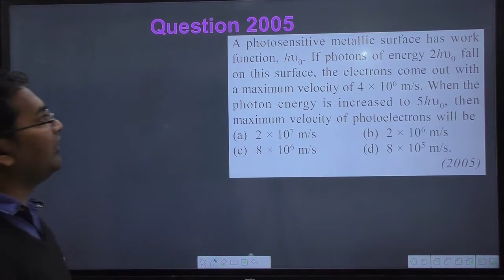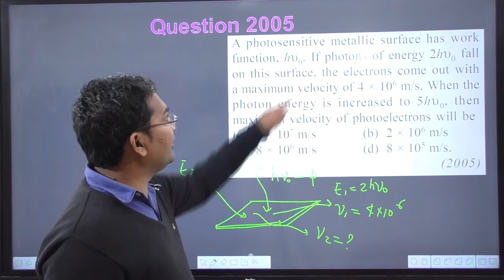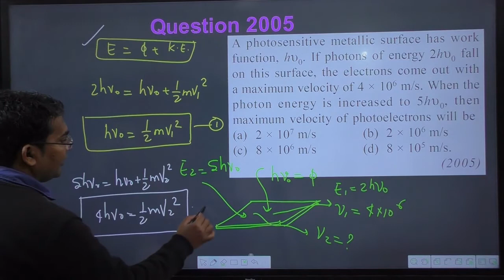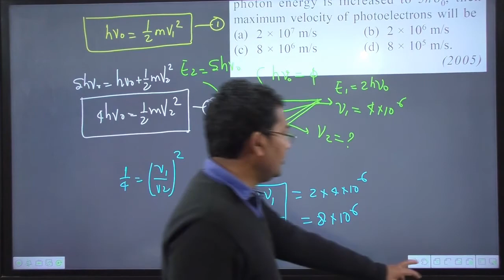A photosensitive metallic surfaces has work function hv_(0) . If photon of 2 hv_(0) fall on the